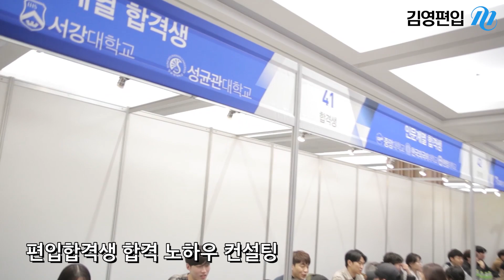[김영편입] 편입학원 최대규모 "대학편입 박람회' 생생한 후기!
편입학원 최대규모의 '대학편입 박람회' 생생한 후기!

뜨거웠던 설명회 강연 현장과
인문계편입, 자연계편입 준비전략 컨설팅,
프리미엄 컨설팅과 대학 입학담당자 컨설팅,
편입합격생 합격 노하우 컨설팅 외
편입 진단 테스트 및 각종 이벤트까지

참여해주신 많은 분들이 큰 만족하고 가셨습니다.
2020년에도 김영편입은 여러분들을 위해 더 많이 노력하겠습니다^^

☞참석을 놓쳤다면? 앵콜 설명회 바로가기